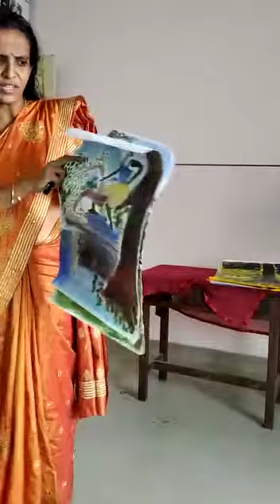English class, story time,Sandhyateacher/Lpsa/GHS vallappuzha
Story telling.Sandhya Teacher